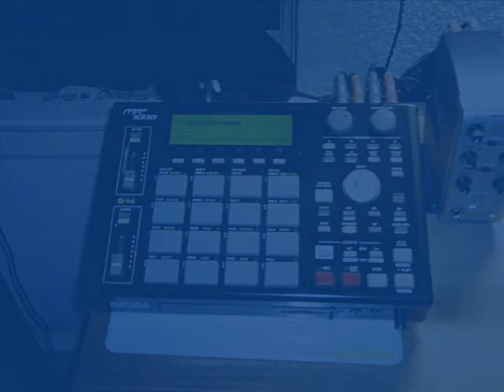HIP HOP banga ft DAK prod by DJ Y-NOT2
***DAK*** blessing another hot hip hop track produced by ***DJ Y-NOT***